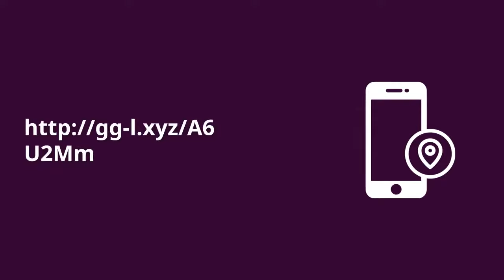Trace any location by GMAIL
Just open the message in Gmail.com and click “Show original” in “More” menu (as shown below). It will show the “Full Source” which looks like… As you can see it shows the IP address of the sender. Now use an IP address tracer like IP-Address.com to trace or locate that IP address.